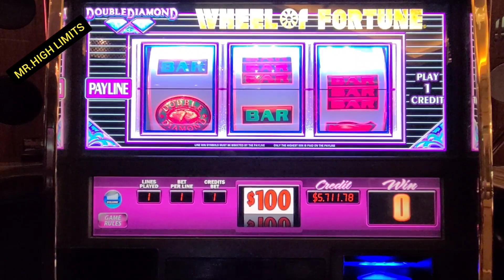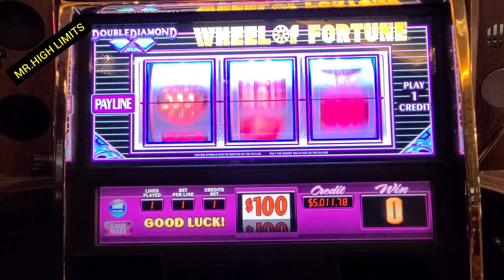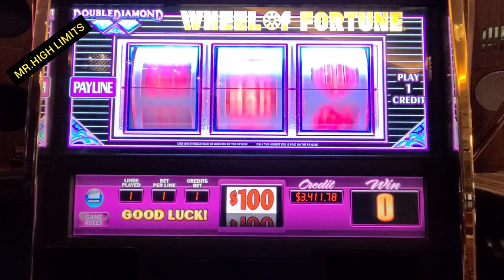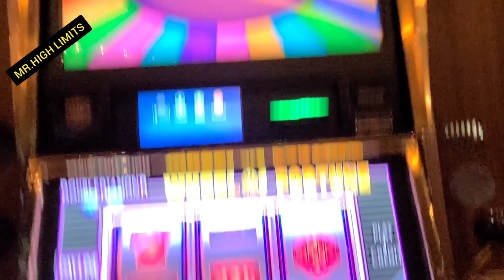WHEEL OF FORTUNE $100 BET BONUS